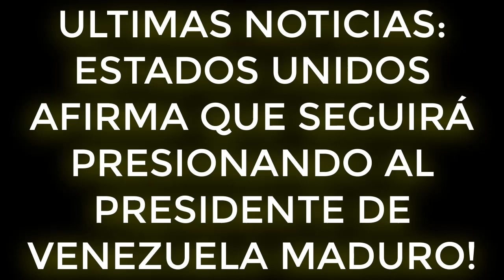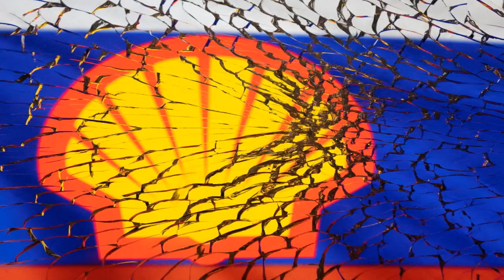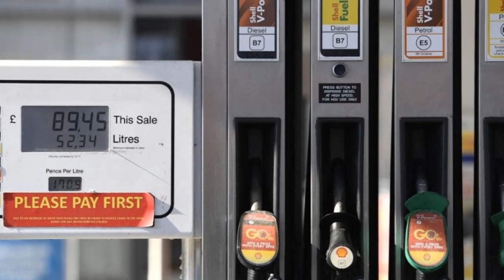ULTIMAS NOTICIAS ESTADOS UNIDOS AFIRMA QUE SEGUIRÁ PRESIONANDO AL PRESIDENTE DE VENEZUELA MADURO!